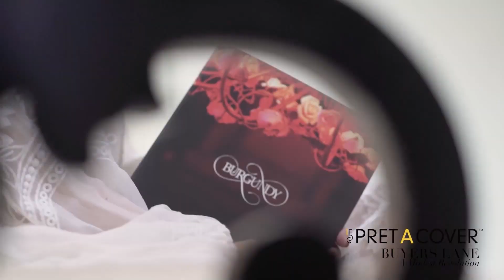Pop Interview: Sabiha Ansari interviews Hammad of Zaw Fashion - IFDC PACBL 2018